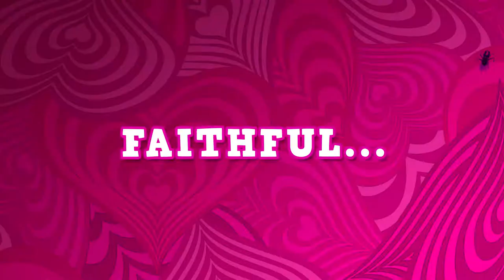Catherine: Full Body - Decisions | PS4